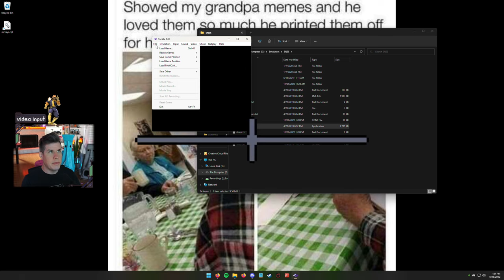Who needs skill? | Mega Man X3 Gameplay [#2]